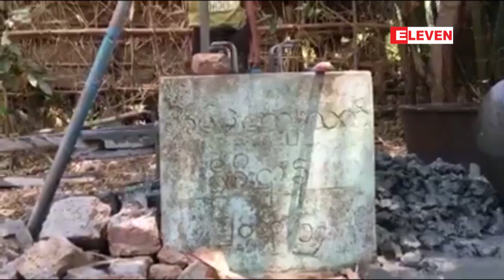အိမ္မဲၿမိဳ႕နယ္ တြင္ နိုင္ငံေတာ္ဘ႑ာျဖင့္ လုပ္ေဆာင္သည့္ လုပ္ငန္း အခ်ိဳ႕အား ...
ဧရာဝတီတိုင္းေဒသႀကီးအိမ္မဲၿမိဳ႕နယ္ ေက်းလက္ေဒသဖြံၿဖိဳးတိုးတက္ေရးဦးစီးဌာနမွ နိုင္ငံေတာ္ ဘ႑ာ နဲ႔ လုပ္ေဆာင္ရတဲ့ လုပ္ငန္းအခ်ိဳ႕ကို ျပည့္ဝစြာ လုပ္ေဆာင္ေပးခဲ့ျခင္း မရွိဘဲ စာရင္း လိမ္လည္ တာမ်ိဳး ေတြရွိေနတယ္ဆိုၿပီး တိုင္ၾကားမႈေတြရွိေနတယ္လို႔ သတင္းရရွိပါတယ္။